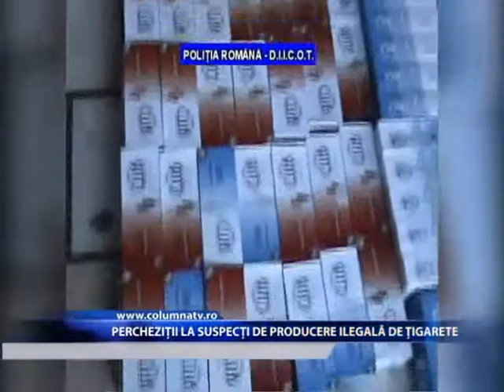PERCHEZITII LA SUSPECTII DE PRODUCERE ILEGALA DE TIGARETE (Columna Tv)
POlitistii au efectuat 12 perchezitii efectuate in dambovita, Prahova si Satu Mare au fost depistate mai multe persoane suspectate ca produceau ilegal, la locuintele proprii, tigarete, pe care ulterior le comercializau. 14 suspecti au fost dusi la audieri. Incepând cu luna februarie , politistii Serviciului de Combatere a Criminalitatii Organizate Dâmbovita si procurorii D.I.I.C.O.T. au documentat activitatea infractionala a unei grupari compusa din 14 suspecti care savârseau fapte de evaziune fiscala prin producerea de produse accizabile în afara unui antrepozit fiscal autorizat si comercializarea ulterioara a acestor marfuri, prejudiciul estimat fiind de aproximativ 300.000 de euro.